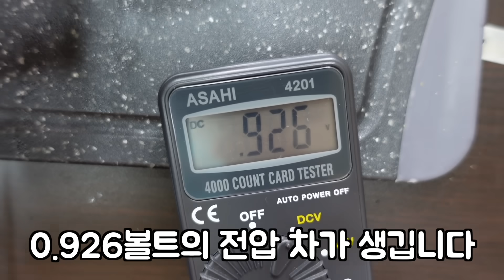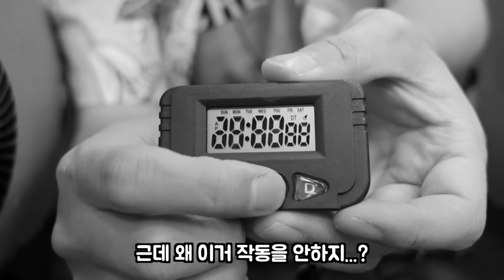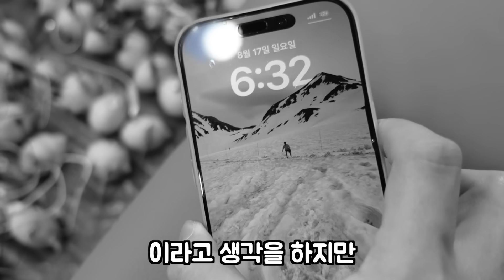전기값이 너무 비싸져서 레몬2000개로 충전해보았습니다!!!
크리에이터와 함께하는 일상 속 과학 찾기, 더 많은 영상이 궁금하다면?
영상을 재밌게 보셨다면 설문조사에 참여해주세요!

레몬으로 전기를 발생시킬 수 있을까요?! 그럼 레몬이 많아지면 핸드폰 충전도 가능할까요?! 더 나아가서 전기차도 충전 가능?!!! 도전해봅시다 ㅎㅎㅎㅎㅎ

이 영상은 과학기술진흥기금 및 복권기금의 재원으로 제작되었습니다.